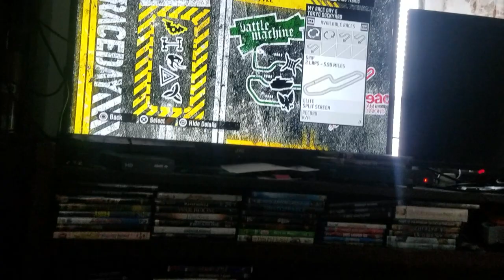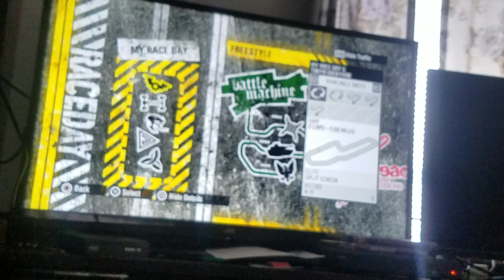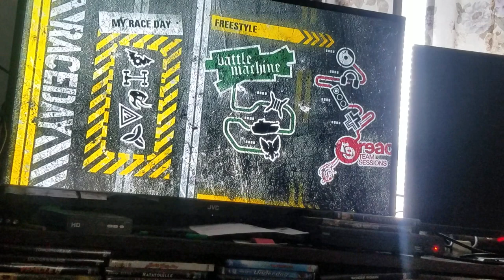NFS Pro Street | Roadkill car face-off! General Mayhem VS Disgustang!